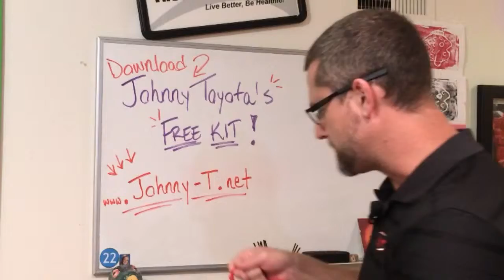A happy little story about a little sack of nuts